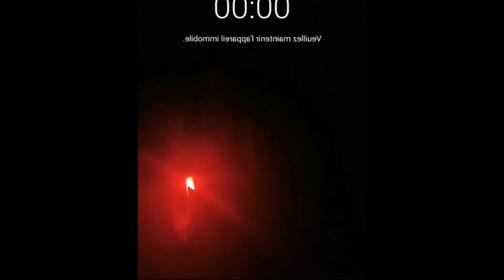Mercredi Tuto : atelier magie faire apparaitre un cure dents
Organisez un atelier mercredi Magie !  Ou un samedi magie ! Un samedi Tuto…. Un tuto en famille quoi ! Un atelier avec vos enfants, vos parents... Faites apparaitre un objet ! Un cure dents par exemple ! faites disparaitre et apparaitre le cure dents autant de fois que vous voulez ! c’est marrant et amusant, ça fait rire toute la famille ! les petits et les grands, il y en a pour tout le monde.

0:00 intro
0:10 demo
0:24 explication
1:40 bonus